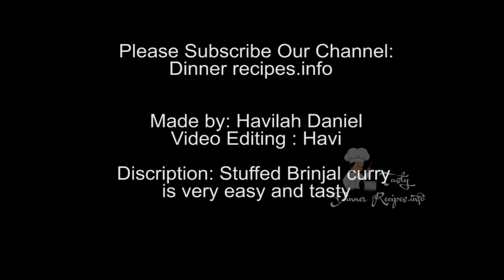STUFFED BRINJAL MASALA CURRY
Brinjal masala curry is Andhra Recipe. It's very Easy and Tasty Recipe.